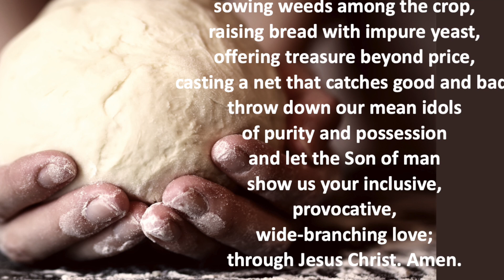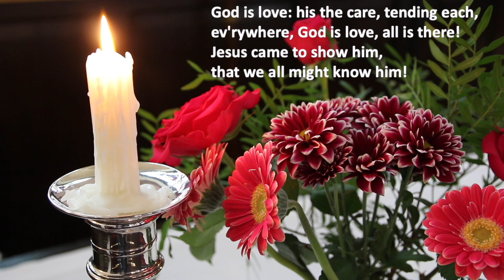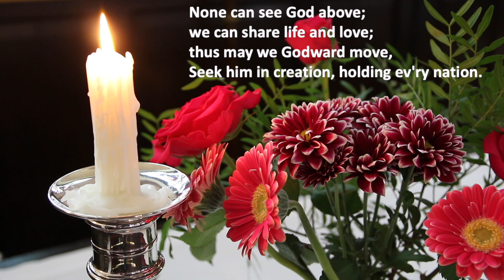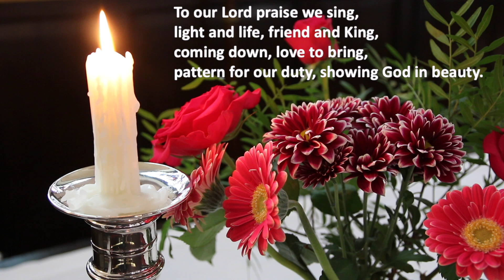Sunday 30th July - Trinity 8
Today Bethany reads some more of Jesus' parables to us from Matthew's gospel and Andy is thinking about what they tell us about the Kingdom of Heaven. Dyfrig leads us in prayer and David sings God is Love